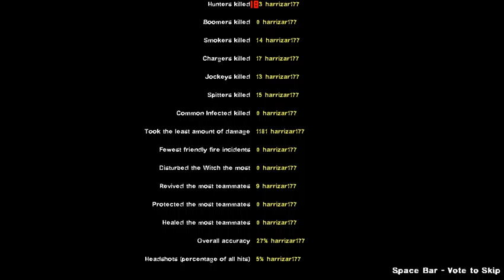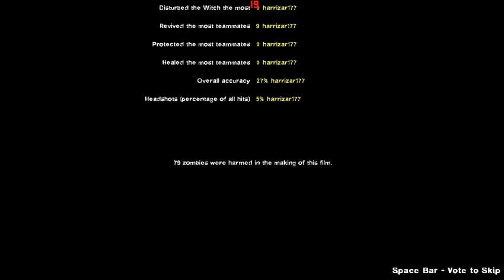I`m all alone :( | Left 4 dead 2 | 16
Playing alone just sucks.

Steam Link to Left 4 Dead 2